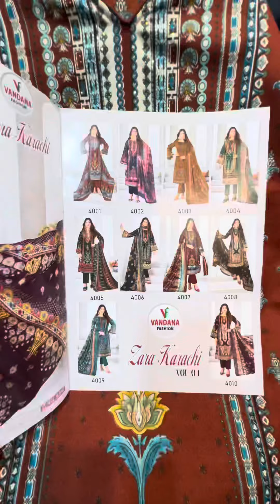shorts readymade alimrandressess